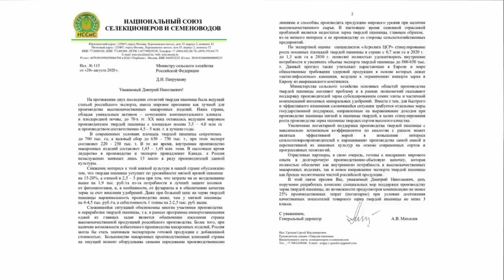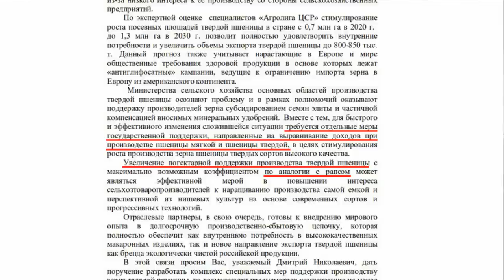В России начнут следить за перемещением зерна. TOP Agrobook: обзор аграрных новостей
Хотя цены на пшеницу и подсолнечник обновляют максимумы сезона, текущие проблемы заставляют всех немного понервничать: складываются неблагоприятные условия для сева, а также власти собираются ввести систему прослеживаемости зерна.
Подсолнечник в лихорадке: Минсельхоз фиксирует рост средней урожайности, а аналитики понижают прогноз валового сбора
В Госдуму внесли проект о создании системы прослеживаемости зерна
Ирак и Алжир могут открыть свои рынки для российской пшеницы
*Новости партнёров*
Сев озимых 2020: как не потратить деньги впустую